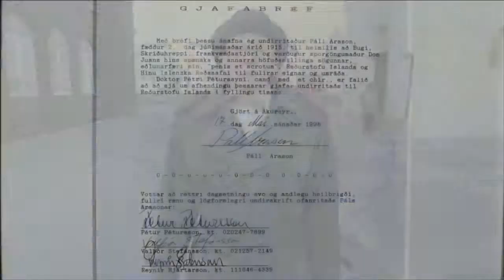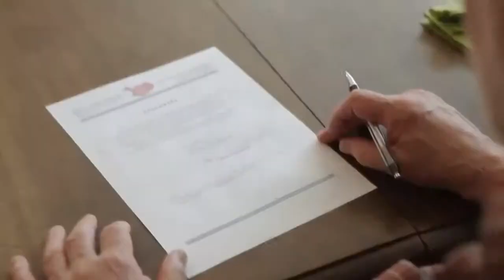The Final Member Official Trailer 2014 Documentary HD